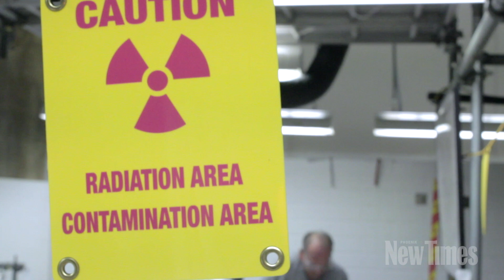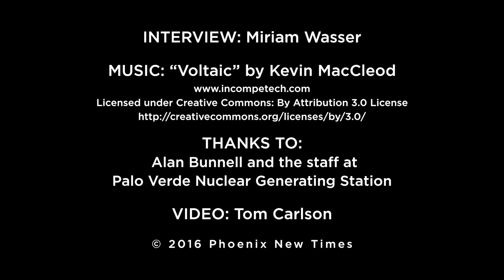A Visit to the Palo Verde Nuclear Power Plant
APS invited journalists to tour one of the reactors at the Palo Verde Nuclear Power Plant while it was shut down for refueling. Here's a rare glimpse of what's inside one of these facilities.